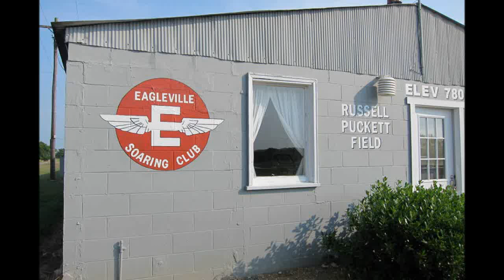Amelia Glider.wmv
Amelia's First Glider Flight